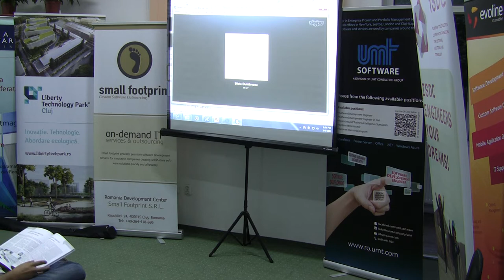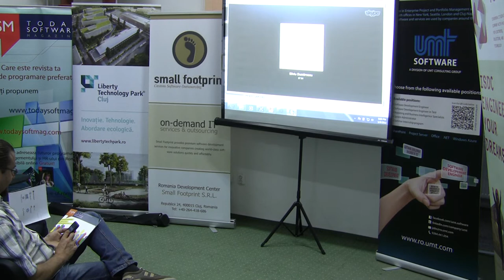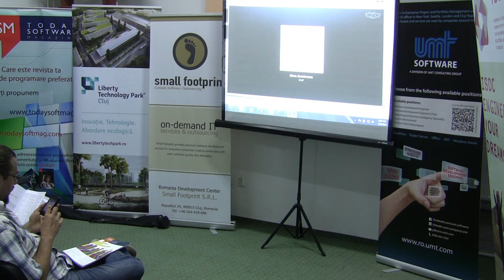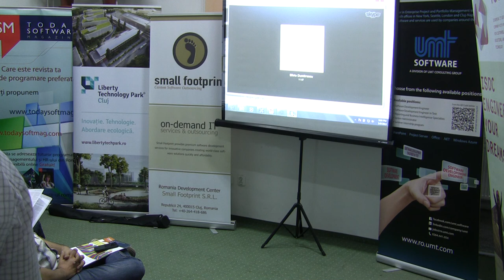JAVA EE7. Cloud, Web 2.0 - Silviu Dumitrescu (.msg systems)